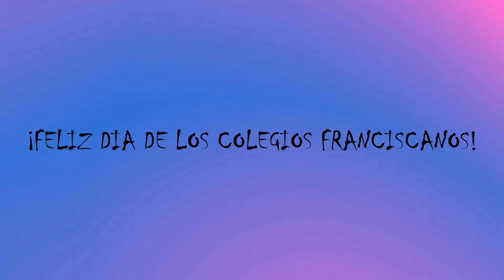Colegio La Inmaculada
2017 Dia de los colegios franciscanos